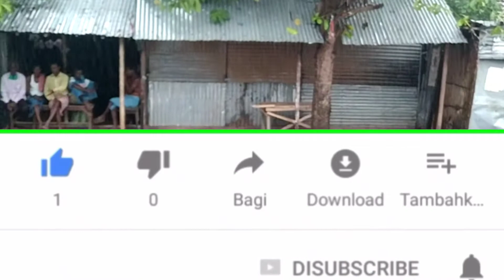আজ করতে পরলামনা সকালের মর্নিং ওয়ার্ক # Bengali Vlog #.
আজ দেখালাম  সকালের মর্নিং ওয়ার্ক।প্লাটর্ফমের উপর ছেলের সাথে।